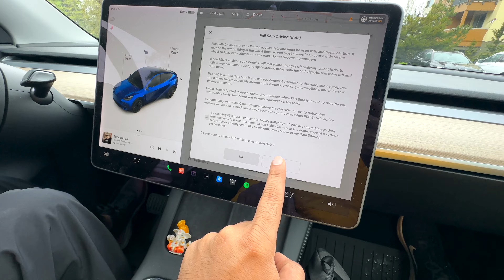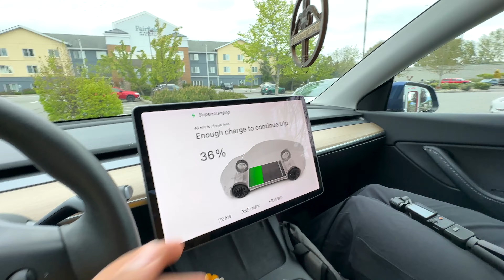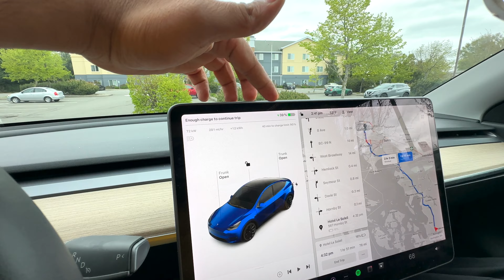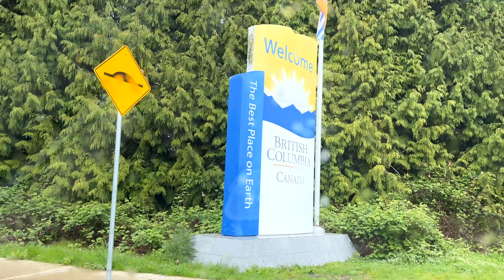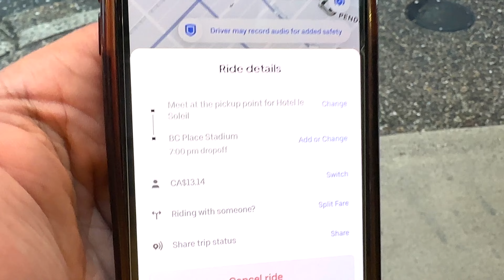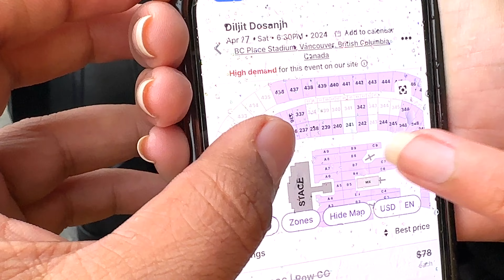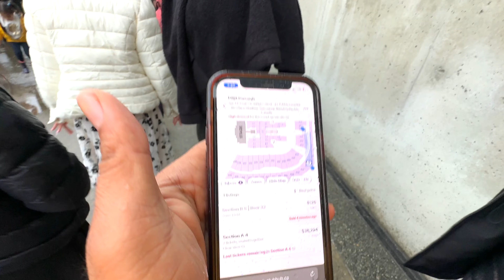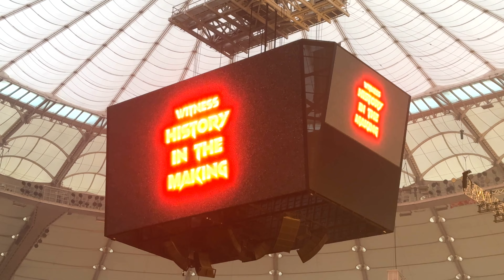Hum chale CANADA🇨🇦 History ko witness karne || Biggest PUNJABI Artist Concert🤩|| Life in CANADA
Vlog 292: Hum chale CANADA🇨🇦 History ko witness karne || Biggest PUNJABI Artist Concert🤩|| Life in CANADA